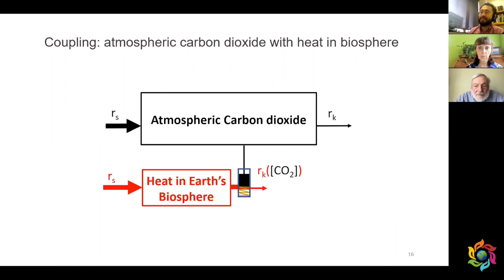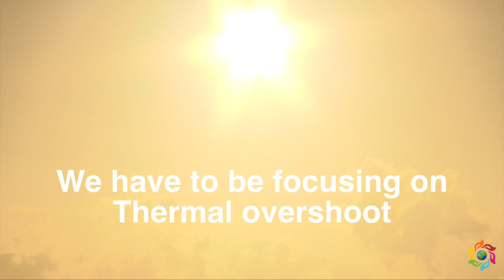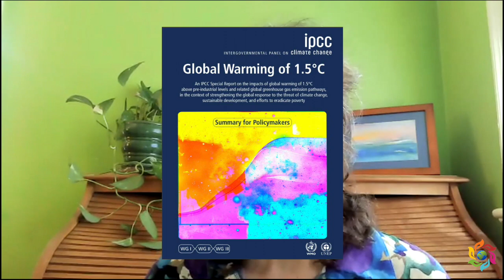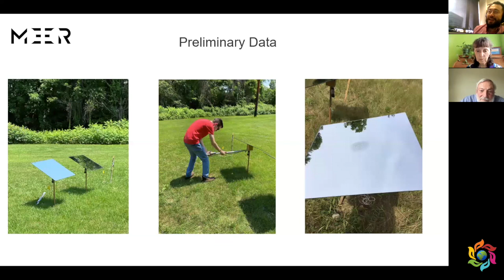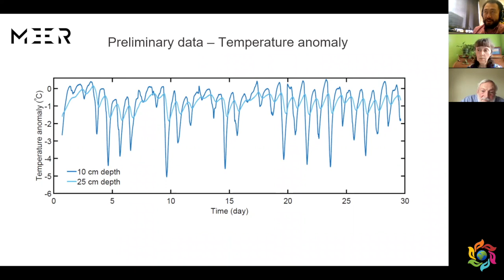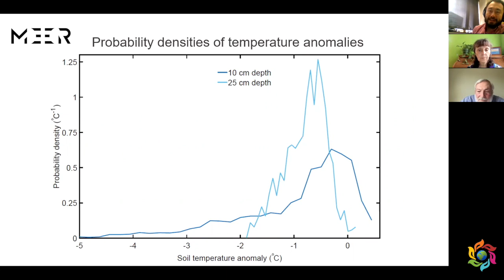Cooling our Overheating Planet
The planet is heating at an alarming rate. We need to raise the albedo, reflect the Sun’s heat,
draw CO2 out of the atmosphere and reduce acidity in the oceans.  It’s a tall order.  Peter Wadhams and Ye Tao argue the case for different methods of geoengineering, and for restoring the acid/base balance in the oceans.

Peter advocates both MarineCloudBrightening and Direct Air Capture, while Ye’s MEER reflection project works with mirrors, particularly on farms, where increased shade would save water and cool crops in the escalating heat and droughts to come.

Both Peter and Ye recommend farming oysters and using their shells to recover the acid/base balance of the ocean, while host, Dale Walkonen, recommends ending industrial animal agriculture. These solutions would be very powerful in restoring Earth’s natural systems, both on land and in the sea.